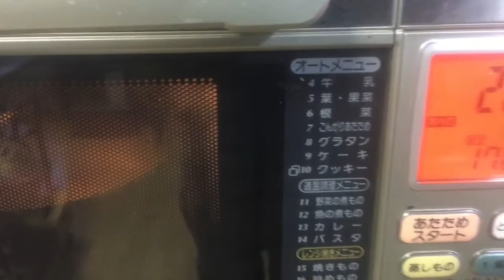COCOpan ぐりとぐらのカステラ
COCOpanでぐりとぐらのカステラを
作ってみました。BGM変更しました。